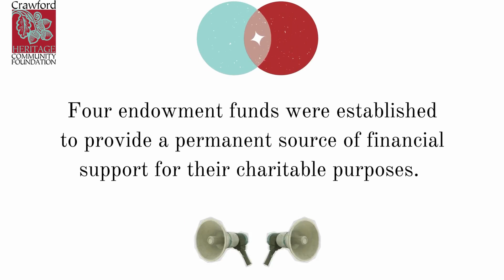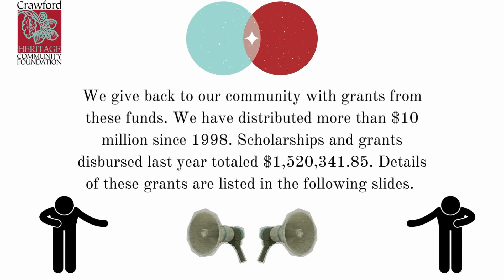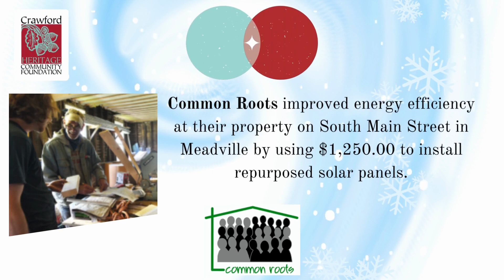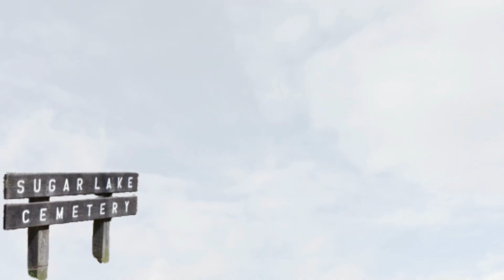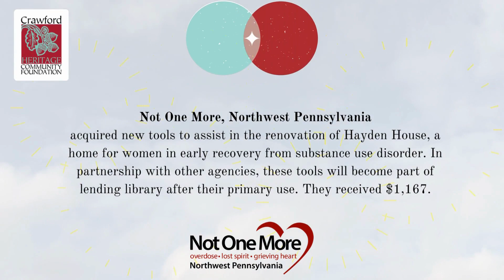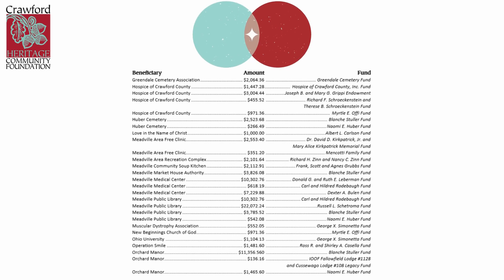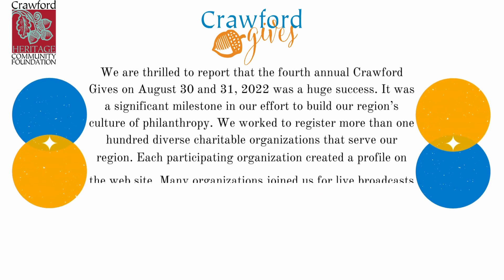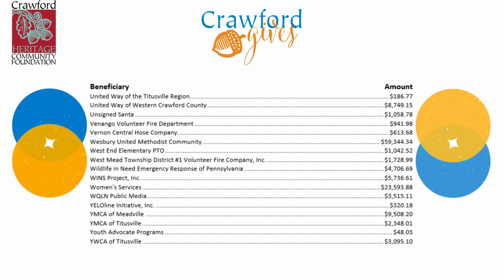2023 Annual Report Video - Crawford Heritage Community Foundation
Here is our annual report for our previous fiscal year to help keep you informed about how we are stewarding the money entrusted to us by our donors and ways you can get involved in the future!